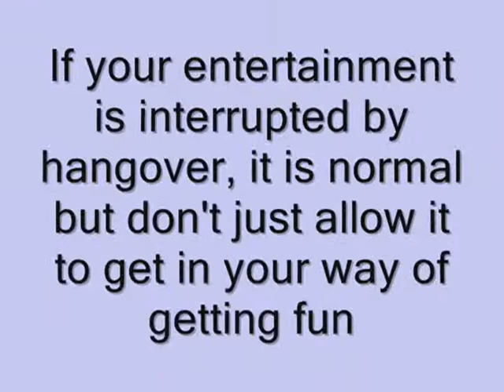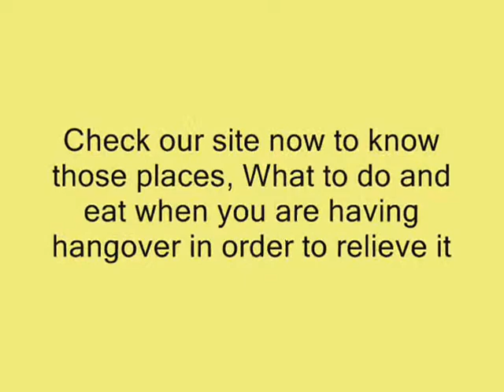Las Vegas Hangover Cures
If you want to get effective cure for your Vegas hangover, You should visit our